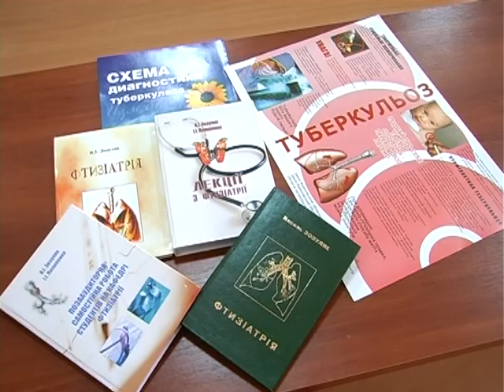Туберкульозними бактеріями інфіковано 30% українців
Епідемія туберкульозу в Україні не спадає. Це -- одне з найпоширеніших захворювань. У зоні ризику всі вікові і соціальні групи населення. А ще на цю недугу страждають діти та підлітки. Джерела інфекції -- хворі на «відкриту» форму туберкульозу люди. Вони виділяють збудник захворювання - паличку Коха. Ця мікроскопічна бактерія передається повітряно-крапельним шляхом. Івано-Франківська область займає 12 місце із захворювання на туберкульоз.